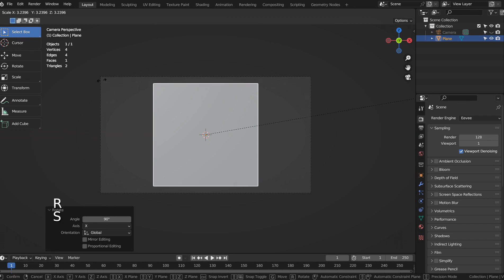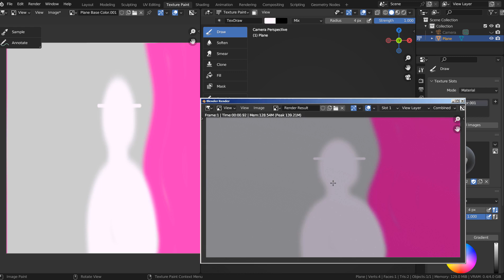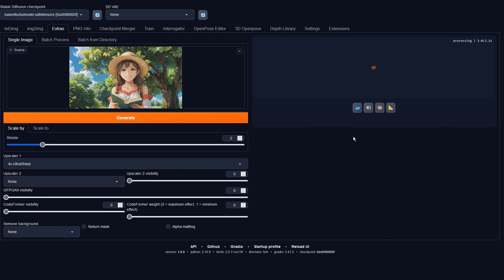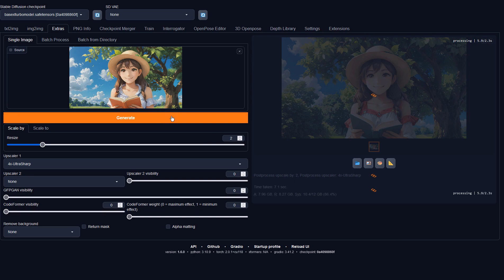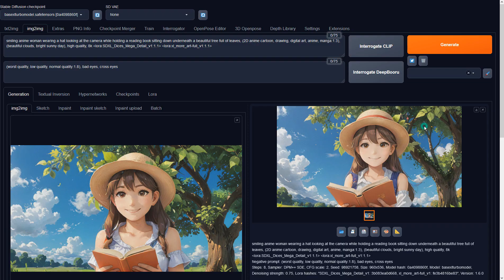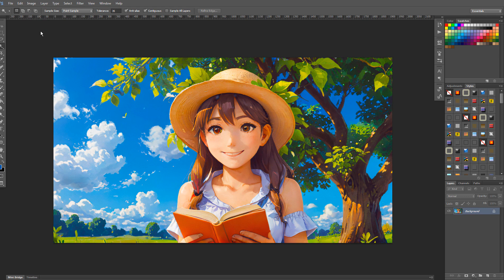Blender with Stable Diffusion XL - Anime book reader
Negative prompt: (worst quality, low quality, normal quality:1.8), bad eyes, cross eyes

Lora files used #1 - lora:SDXL_Dices_Mega_Detail_v1:1
Lora files used #2 - xl_more_art-full_v1:1